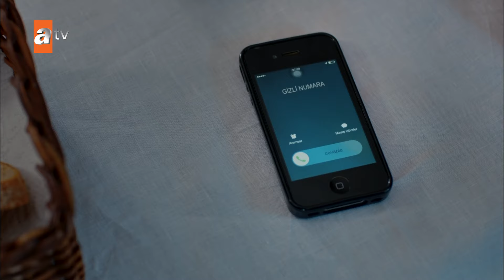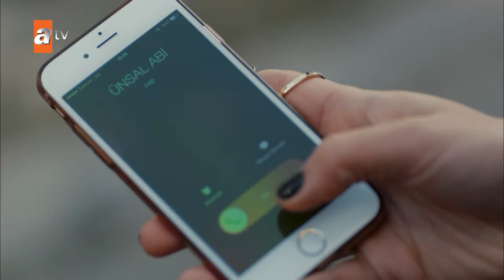Kertenkele 🦎 - 56. Kısa Bölüm (Full HD Kalite)